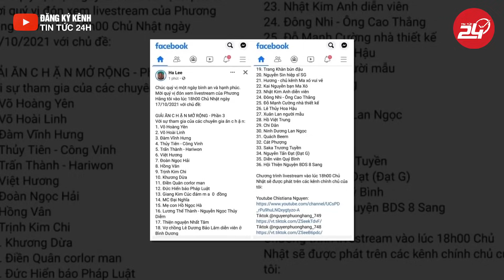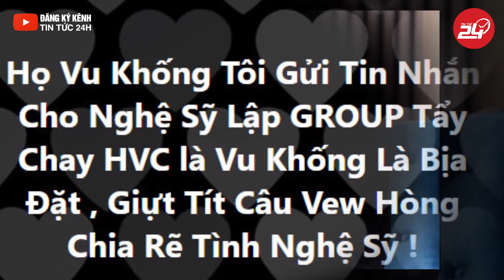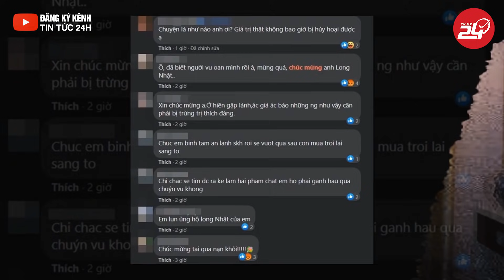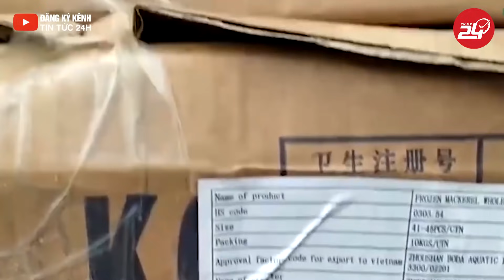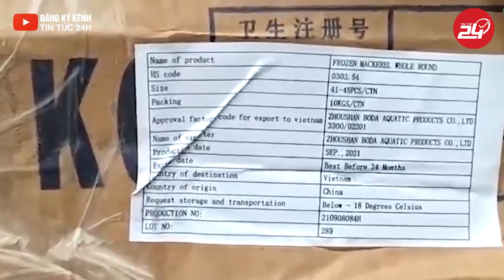Luật Sư Bị Tố Hành Hung Bà Phương Hằng Lên Tiếng Đáp Trả | Tin Tức 24H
▶ Tin Tức 24h là kênh Youtube chia sẻ các nội dung tin tức, bản tin cập nhật 24h online, những nội dung giải trí hấp dẫn được phát sóng trên các kênh chương trình đài truyền hình, các tin tức cập nhật, chương trình truyền hình trực tiếp, chương trình thể thao, bóng đá, giải trí, game show, showbiz… Với mong muốn cập nhật những thông tin chính xác và nhanh nhất trên nền tảng số cho quý vị và các bạn.